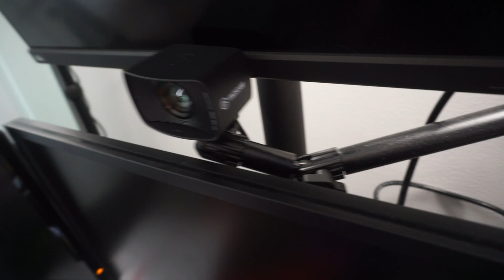SURPRISING News - Another NEW Star Wars Game In The Works!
A Brand new Action Adventure Star Wars game is in the works from Amy Hennig's studio Skydance New Media - could it use assets from Project Ragtag?

👴🏻SENATORS⚡